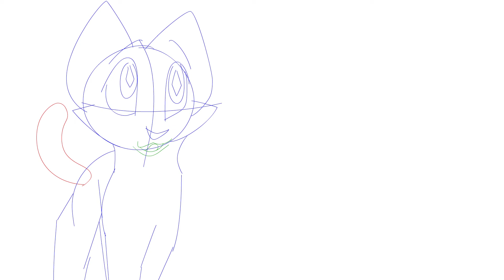sketch lip sync thing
i posted this to twitter already but i want to stay active here also while silently being turned into a 20 year old :') i'll make a compilation of animations im making sometime soon but for now have this garbage

also yes, its that one vine